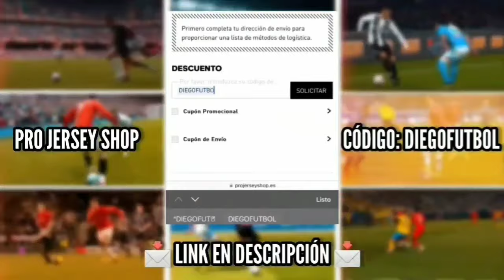CRISTIANO RONALDO de 2008 [REACCIÓN]